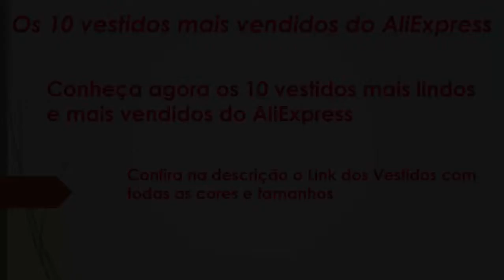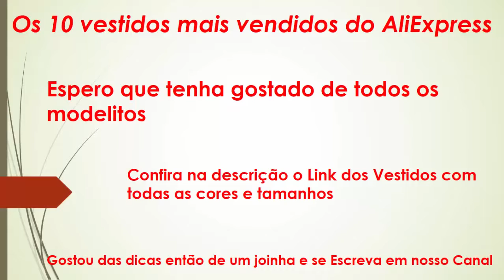Women Dress For AliExpress Brasil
AliExpress Brasil - Os 10 vestidos mais vendidos do AliExpress - Vestidos AliExpress

AliExpress - Aqui no canal Mulher Fashion você encontrará dicas de compras no AliExpress sobre roupas, sapatos, bolsas, relógios, joias, maquiagem e acessórios...